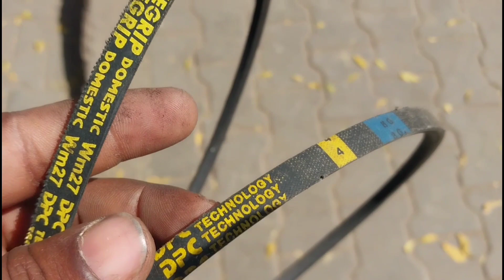Washing Machine Speed Low problem|Washing Machine Load Problem|वाशिंग मशीन स्पीड से नहीं चल रही है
Sãhìl SK invited you to join Instagram!